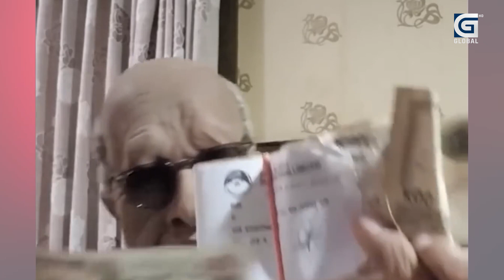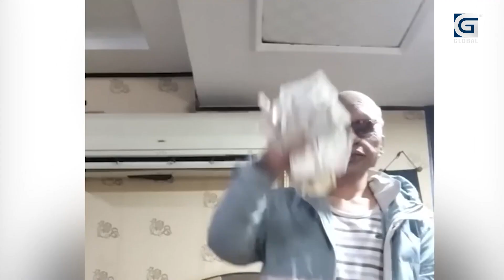सुगर ड्याडीको फन्दामा को—को ? प्रहरीले नकाब उतारेपछि... | Global Report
भदौ १८ गते पक्राउ परेका बूढानीलकण्ठका ३३ वर्षीय आशीष देउला उर्फ सुगर ड्याडीसहित ४ जनामाथी अहिले म्याद थप गरेर प्रहरीले अनुसन्धान गरिरहेको छ । काठमाडौंका विभिन्न डान्सबारमा आफ्नै पैसा खर्च गरेर अरुलाई मनोरञ्जन गराउन पुग्ने, अनि त्यहीबाट युवायुवतीहरुलाई उठाएर क्लब पार्टी र हाउस पार्टी भन्दै आफ्नो घरमा लगेर नशालु पदार्थ सेवन गराई युवायुवतीलाई यातना दिने काम यो समूहले गरेको प्रहरी अनुसन्धानबाट खुलेको छ । अहिले यो समूह आफ्नो अपराध कर्मको पश्चाताप गरिरहेको छ